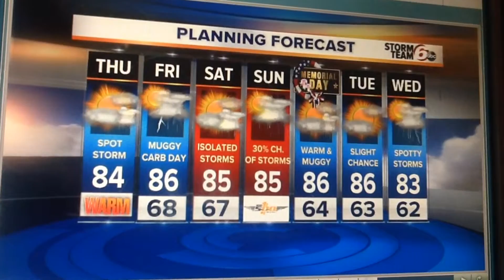Next few days: Warm, humid, isolated T-storms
Not much is going to change over the next few days. Each day will feature the chance of isolated thunderstorms (mainly in the afternoon), humid conditions and temperatures that will range from 84-87 degrees.